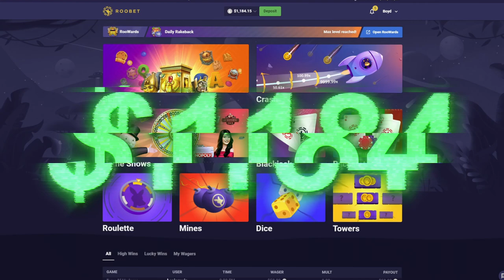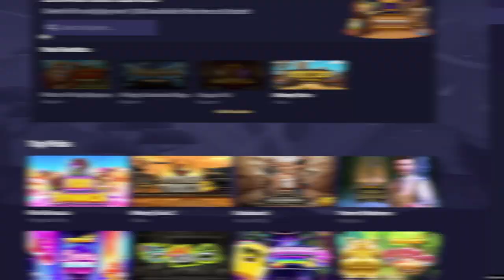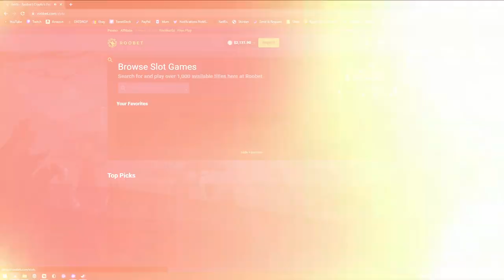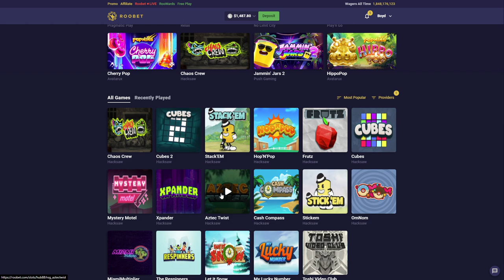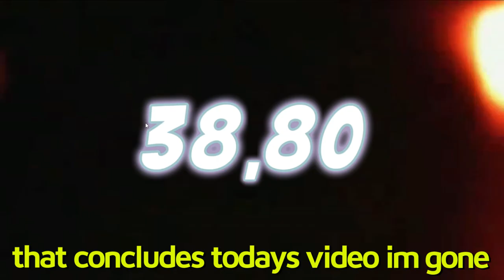I Bought EVERY Hacksaw Bonus Buy and this happened…